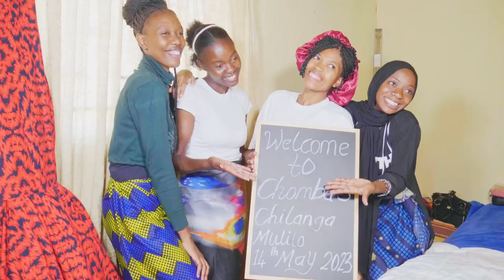Chomba's Chilanga Mulilo Trailer